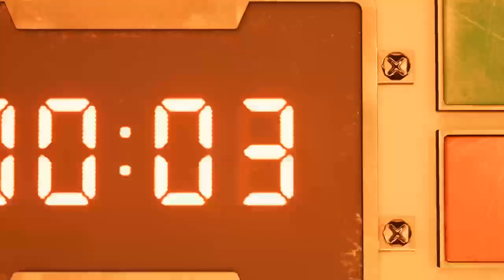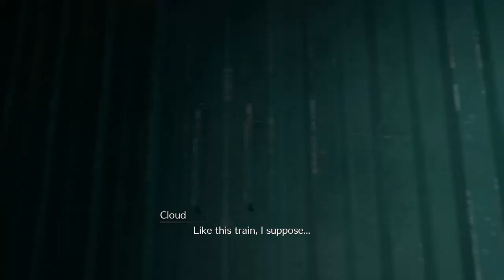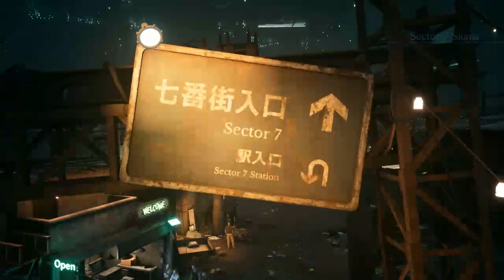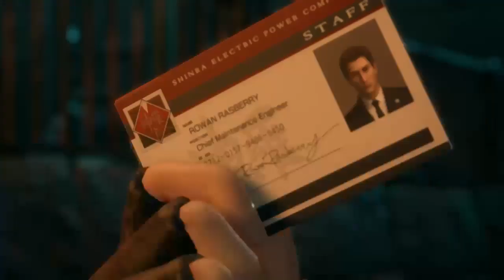ff7 remake time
seeing what this remake has to hold.